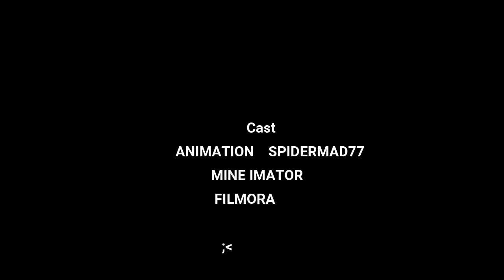my first animation mine imator